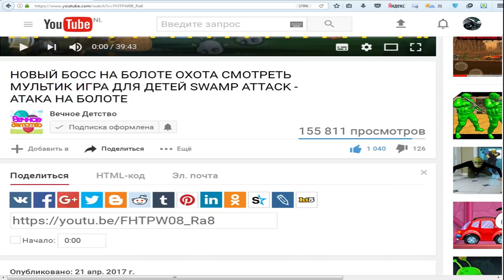DRIVE AHEAD НОВАЯ ИГРА КАК МУЛЬТИК ДЛЯ ДЕТЕЙ ЛЮБОГО ВОЗРАСТА ИГРА ПРО ГОНКИ | ФАНИ ГЕЙМС